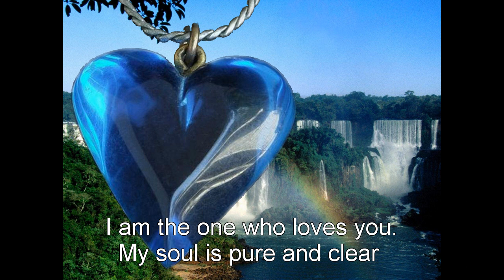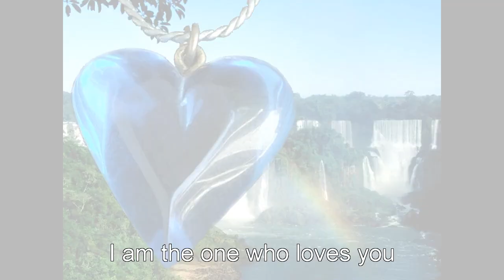Zezé Di Camargo & Luciano - É o Amor (English Subtitles)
Zezé Di Camargo & Luciano are Brazil's most famous sertanejo/country duo. The two brothers were born in Pirenópolis, Goiás. In 1991, their first LP exploded thanks to the hit single É o Amor, which was the year's most popular song and one of the most famous sertanejo songs ever. Their 1994 album featured a guest appearance from Willie Nelson on their version of "Always on My Mind", Eu só Penso Em Você. Until 2001, every album of the duo surpassed 1 million copies sold, including the 1995 one which sold over 2 million copies. In total, their releases from 1991 to 2000 sold 16 million copies.
Beginning with their 1995 release, they began singing in Spanish as well.

Zezé Di Camargo & Luciano are one of the greatest best-selling sertanejo acts in Brazilian history. A Brazilian film made about the duo, "2 Filhos de Francisco", released in 2005, was the most successful Brazilian movie in 25 years.

My apologies for the non professional translation of the song.